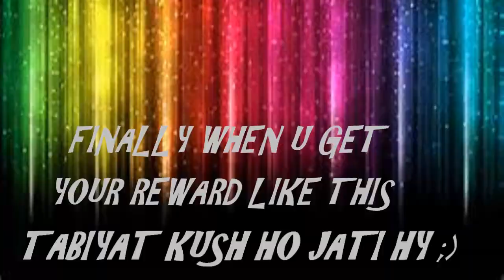KIDS PLAYING FOOTBALL TRICKS (FARMHOUSE) PHOTOGRAPHY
Farmhouse trip, photography, enjoyment and alot of fun .. just a lil review  n a memory,
Please
and
kids want me to take their pics while playing and who am I who can say NO to my princess.. so i was on duty for that time and I love to do it :)